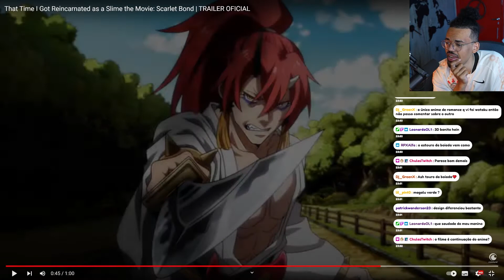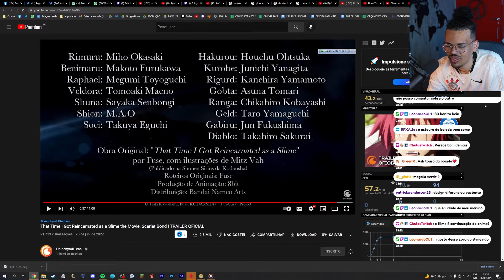Guto REAGE ao filme do SLIME